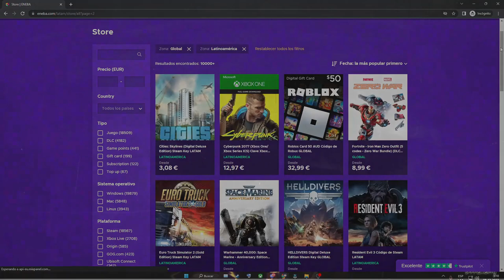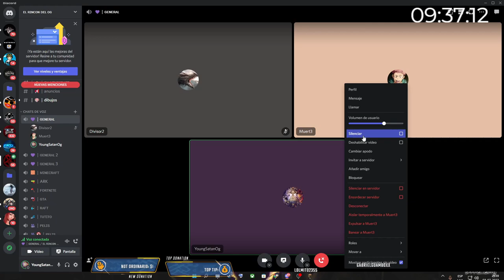EN SKYWARS DESTROZO